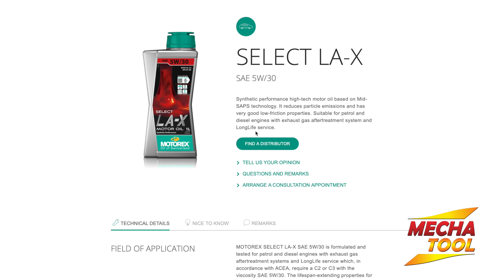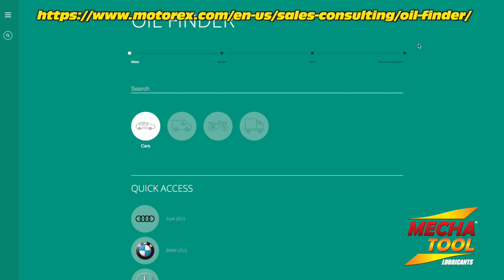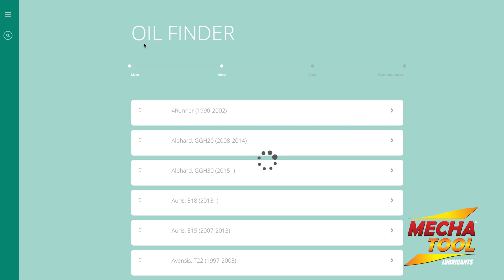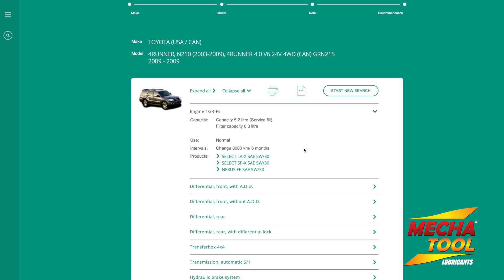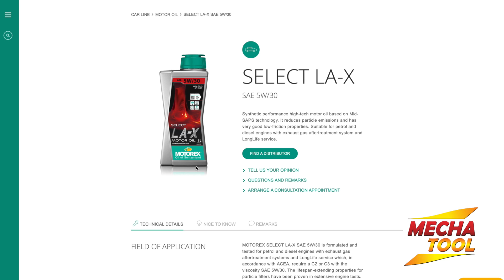Qué Aceite Debo Usar en Mi Auto si es Marca X Modelo Y?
Quizás una de las preguntas que mas hemos recibido en nuestro canal es esta. El único detalle es que siempre es muy específica a una marca y /o modelo.

'Tengo un Toyota Corolla 1996. qué aceite uso?', 'Tengo un Nissa Altima 2011, qué aceite puedo utilizar?', 'Tengo un Honda Civic...' son algunos ejemplos de la misma pregunta en diferentes versiones.

En este episodio de preguntaleatoretto te damos una herramienta para poder responder a tu inquietud y al mismo tiempo te enseñamos como utilizarla.